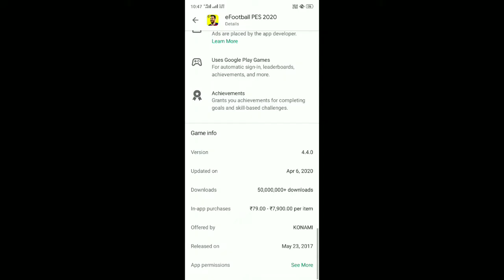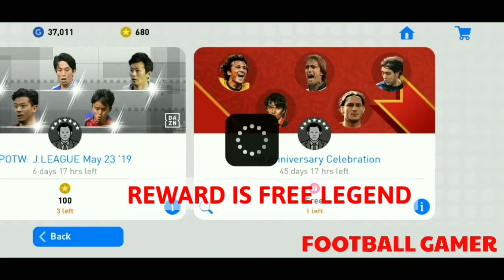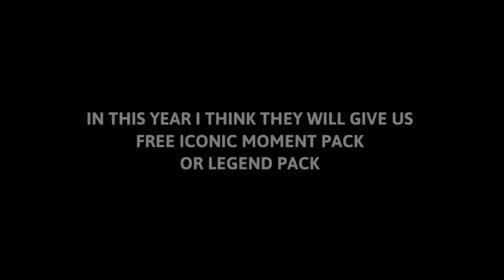When 3rd Anniversary Will Come - Pes 2020 Mobile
789222

1 Like 👍 =  More Motivation 💖